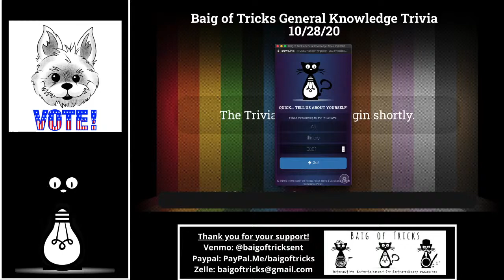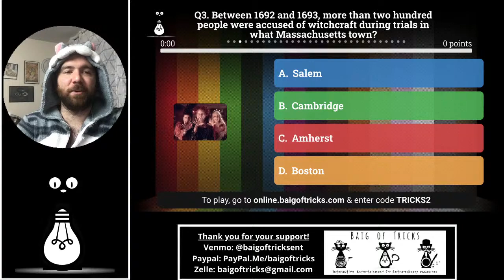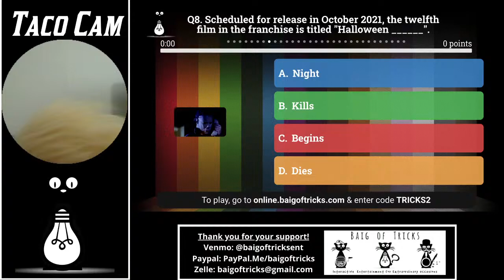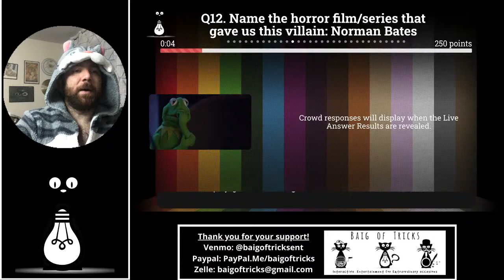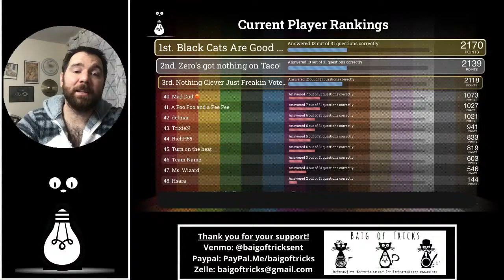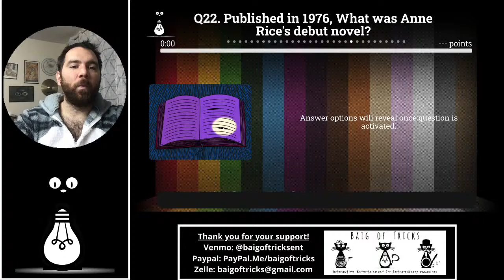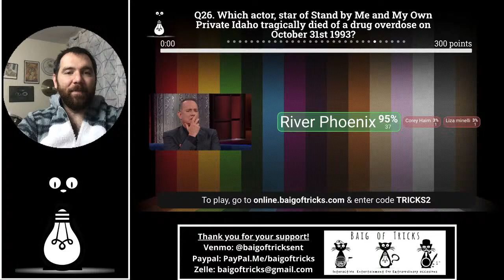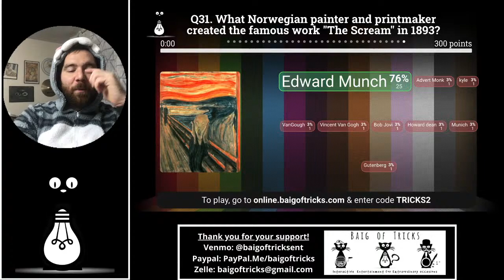Baig of Tricks General Knowledge Trivia 10/28/20